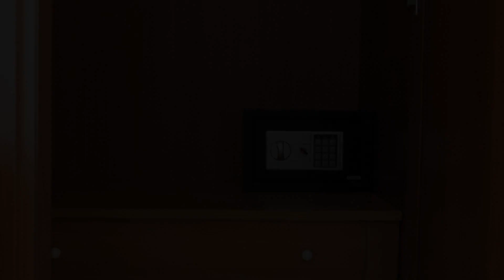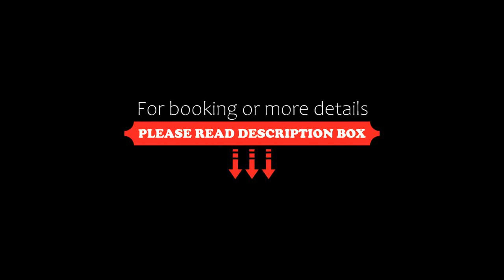Residence Casa Del Mar, Marina di Modica, Italy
About Property:
You're eligible for a Genius discount at Residence Casa Del Mar! To save at this property, all you have to do is sign in.
Just 250 m from the sea and featuring free bike rental, Casa Del Mar lies between beaches at Maganuco and Marina di Modica. All self-catering apartments offer air-conditioning and a balcony or patio.
Set in a large green garden, Residence Casa Del Mar's apartments come with a TV and fridge. Ironing facilities, a hairdryer and a free internet point ...
Property Type: Hotel
Address: Via Catania 4, 97015 Marina di Modica, Italy
Searching For
1. Residence Casa Del Mar - Marina di Modica - Italy
2. Residence Casa Del Mar - Marina di Modica - Italy Address
3. Residence Casa Del Mar - Marina di Modica - Italy Rooms
4. Residence Casa Del Mar - Marina di Modica - Italy Amenities
5. Residence Casa Del Mar - Marina di Modica - Italy Offers and Deals
Audio Credit:
Track Title: Reasons To Hope
Artist: Reed Mathis